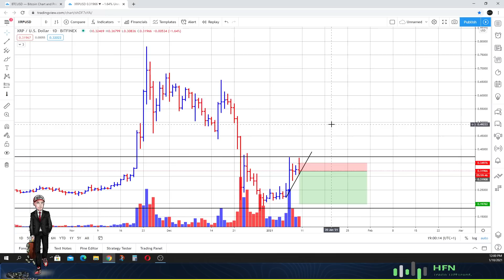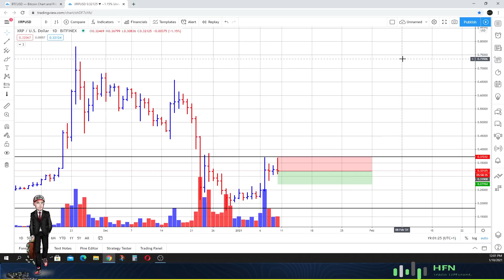XRP (Ripple) Price Now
Here is our XRP (Ripple) price now.  Watch now to see if anything changed for Ripple's (XRP) price.